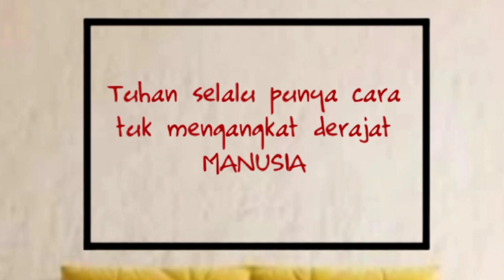Ressa Ardilla & Fajar Sadboy‼️KEREN BANGETTT